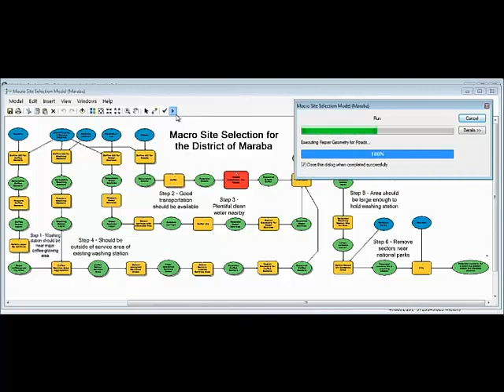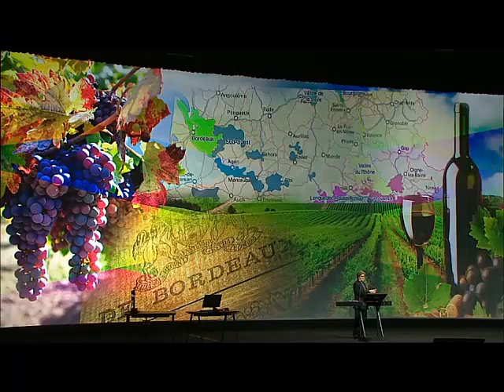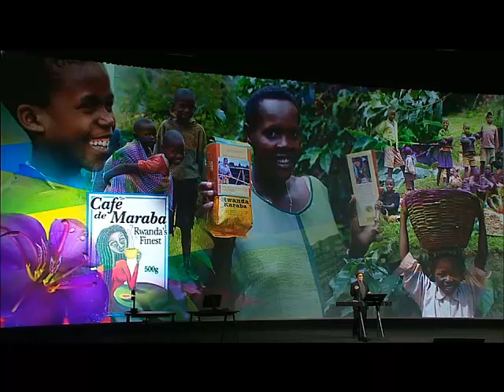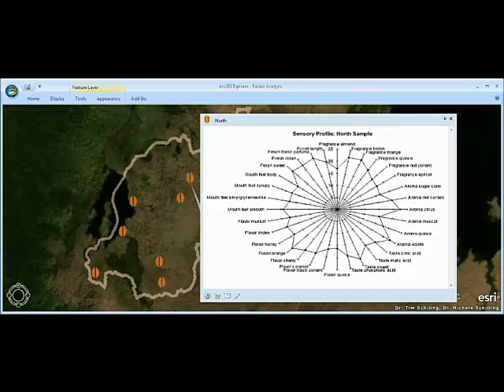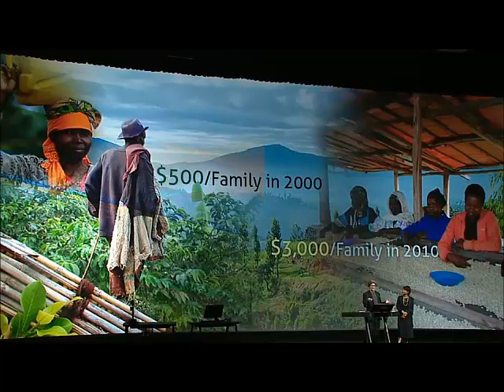C-Suite - Step 2d : Case - Rwanda Coffee (PCA & Geospatial Clustering) - Data reduction in action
To inspire senior executives, imagine a world where the prices for your products have crashed. You are coming out of a major economic and social crisis. I use this video to show how a little principal components analysis (unsupervised machine learning) can go a long way! Changed the economy, changed the income of Rwanda's farmers, and resulted in some of the best coffee in the world! EPIC!

I typically show this after a lecture of PCA (Step 2 of my 5 step AI/ML process) and data reduction. The speaker refers to a "scary spider diagram". In terms of mapping and/or geospatial analysis, take a look at open source QGIS or similar, if you are on a tight budget.

Presented by Tim and Michele Schilling.